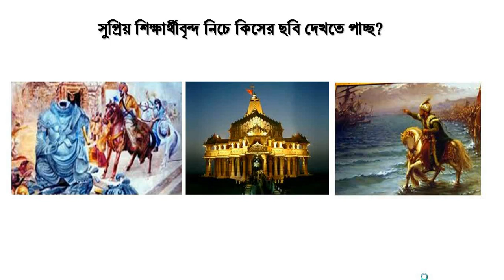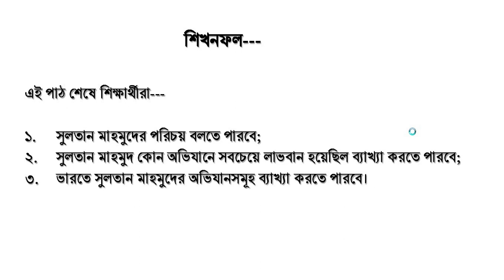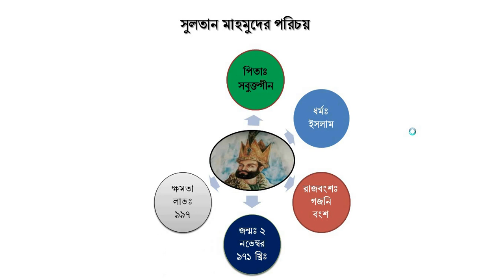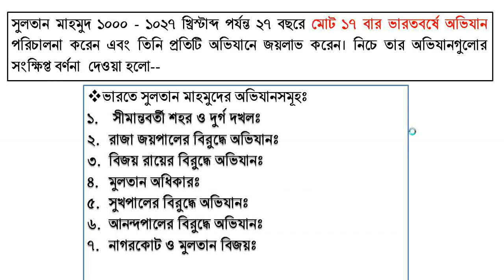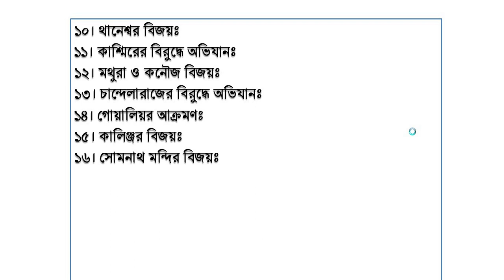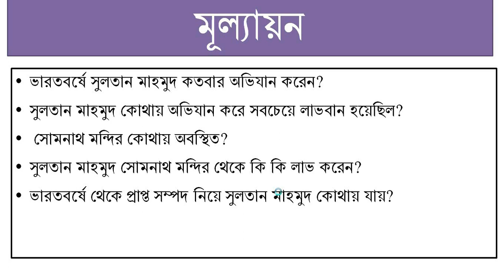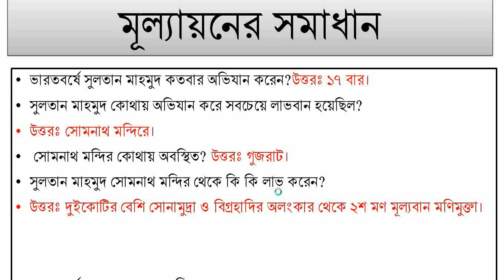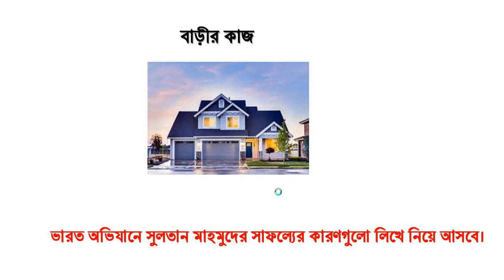Sultan Mahmud 17 MMC